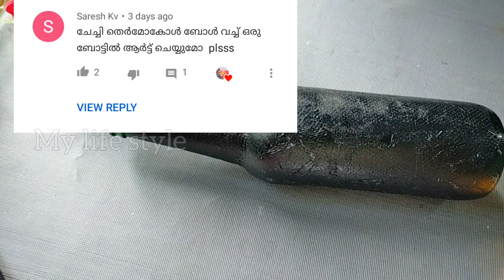Diy simple and easy bottle art for beginners/Cute bottle Art/beer bottle art using thermocol balls